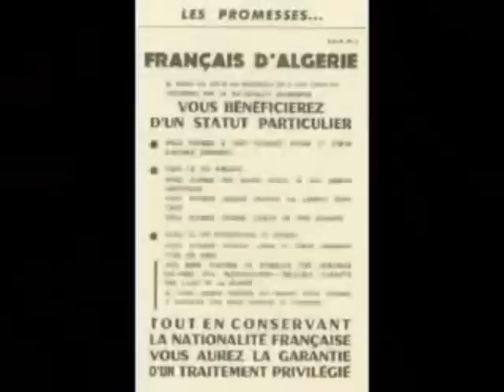50 ANS APRES Rodolphe Orane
Rodolphe Orane Auteur Compositeur Interprète membre de la SACEM sur site: rodolpheorane.musicblog.fr